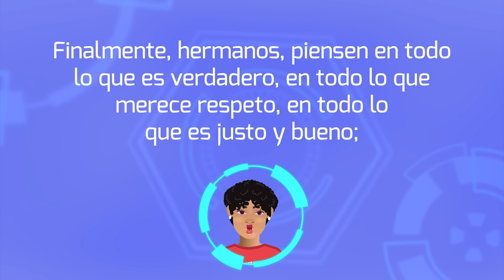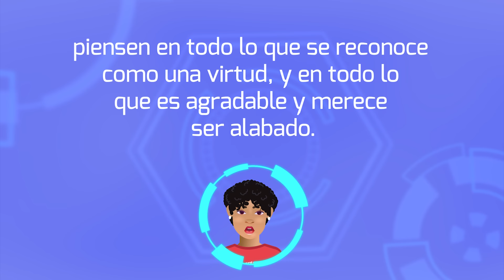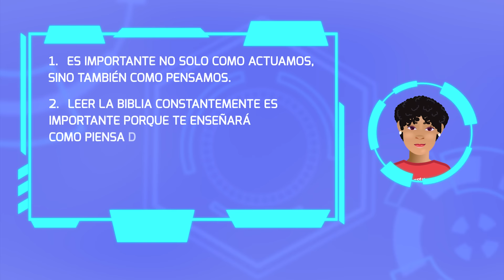Superlibro| Primeros Pasos| Lo que piensas es importante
Serie Digital Oficia| Primeros Pasos El mejor regalo que puedes dar esta navidad es Jesús ¡Vamos, corre la voz!